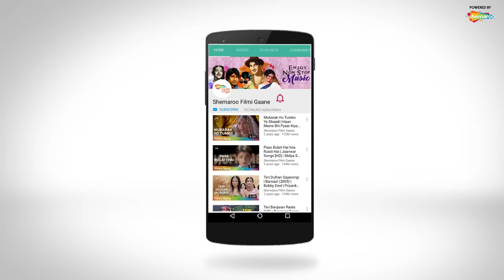Chori Chori Dil Tera | Phool Aur Angaar (1993) | Mithun Chakraborty | Shantipriya | Romantic Song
Song: Chori Chori Dil Tera Churaenge
Movie: Phool Aur Angaar (1993)
Actor(s): Mithun Chakraborty, Shantipriya
Singer(s): Kumar Sanu, Sujata Goswamy
Lyricist: Rani Malik